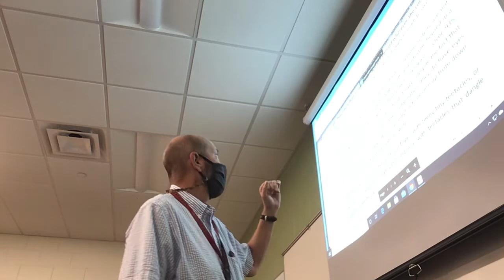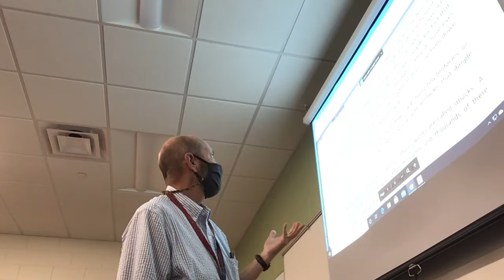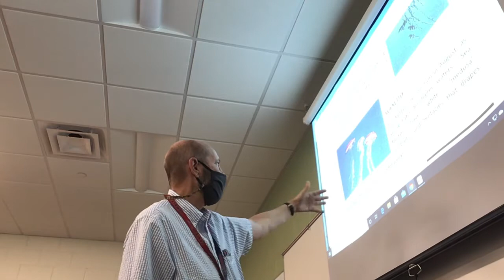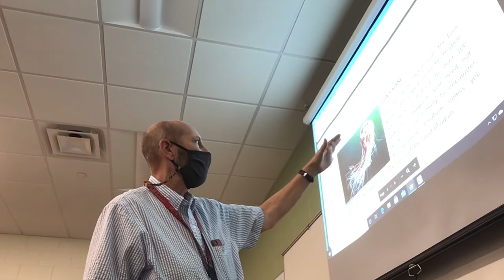May 25, 2021